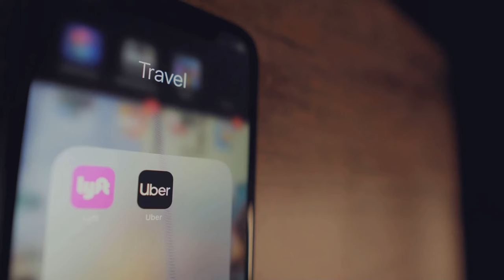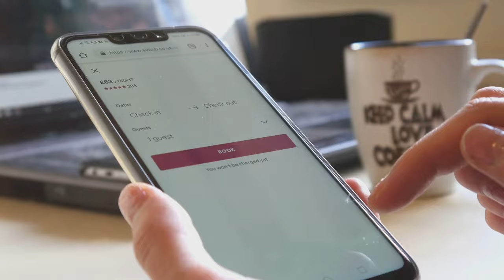Ultimate Koh Samui Travel Guide: Tips, Tricks & Must-See Spots!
Immerse yourself in the top 10 essential experiences in Koh Samui, Thailand in 2021 with this 4K travel guide. From exploring hidden gems to indulging in local cuisine, this video showcases the best of this tropical getaway. Discover must-visit spots, luxury resorts, and adventure travel opportunities on this exotic island paradise. Get inspired with sightseeing recommendations and travel tips for your next holiday destination. Whether you're seeking unique adventures or simply looking to relax, Koh Samui offers a variety of activities to add to your bucket list. Explore the beauty of this island and uncover the ultimate tourist attractions that make Koh Samui a vacation goal for many.

Discover everything you need to know to experience Koh Samui like a pro! In this video, we break down insider tips and local secrets that will make your trip unforgettable. From packing light and respecting local customs to exploring hidden gems and navigating transportation options, we've got you covered. Visit Chaweng Beach for the classic Koh Samui vibe, marvel at Wat Plai Laem's stunning temples, and enjoy the sunset at Fisherman's Village. Learn the best times to visit, how to get around, and budget tips for a perfect getaway.

OUTLINE:

00:00:00 Welcome to Paradise!
00:00:43 5 Mistakes That'll Ruin Your Koh Samui Trip (Avoid These!)
00:02:07 The Ultimate Koh Samui Itinerary
00:03:31 Your Ride Awaits!
00:04:27 Sun, Rain, and Everything in Between
00:05:10 First Time in Koh Samui? Where to Stay for an Epic Trip!
00:05:59 Navigating Koh Samui's Ferry Piers Like a Pro
00:06:39 Why Samui Stole My Heart
00:07:22 9 Hacks to Save Money in Koh Samui (Without Sacrificing the Fun!)
00:08:48 Koh Phangan Calling! Your Guide to the Full Moon Party
00:09:26 Get Ready for the Water Fight of a Lifetime!
00:10:05 Your Koh Samui Adventure Awaits!